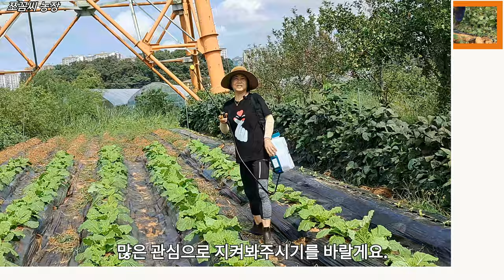🌿 김장배추 초기방제 놓치면 끝! 🍂 가을배추 2주차 이만큼 자라거든요!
😊김장배추 2차 방제를 하러 나왔어요! 심은지 2주 되었는데, 몇 개는 고비를 넘지 못했지만, 나머지는 아주 잘 자라고 있어요! 🥬
그리고 드디어 멕시코 감자 '히카마' 수확도 시작했어요! 이건 다이어트 식단에 딱이며, 당뇨에도 좋은 건강식품이에요 🍠 매일매일 싱싱하게 수확해서 맛보실 수 있답니다.
추석에는 히카마로 깍두기, 샐러드, 물김치까지 준비할 예정이니 많이 기대해 주세요! 😋